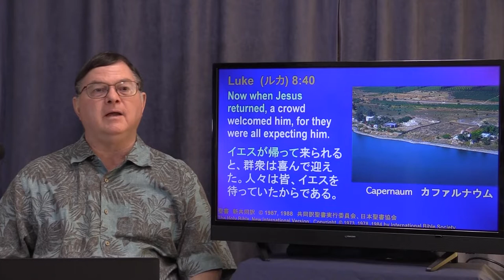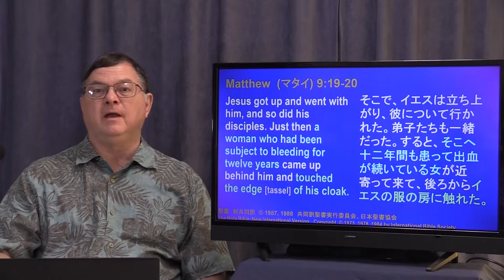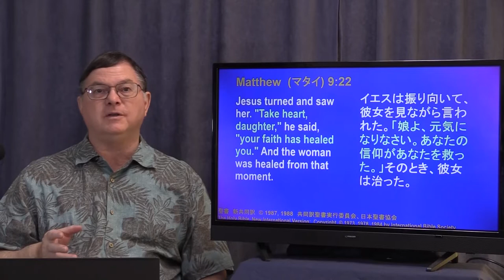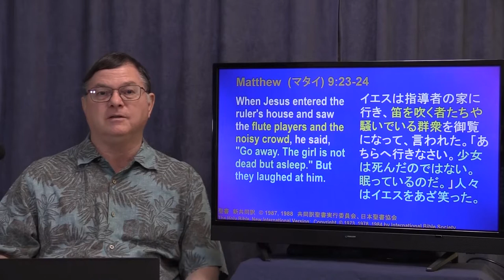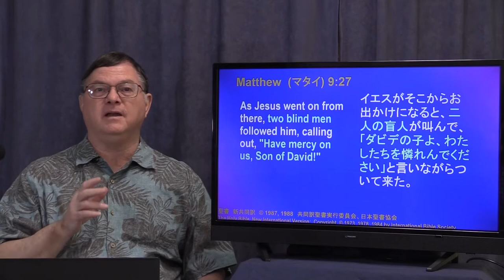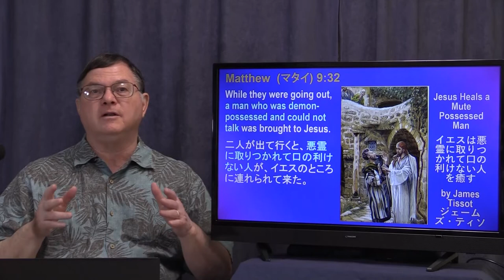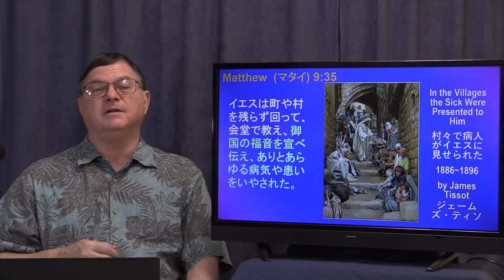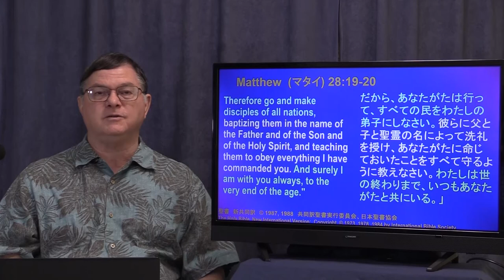Jesus Heals Many People